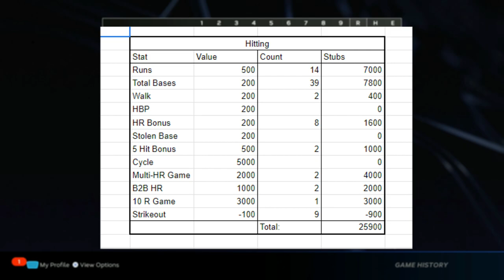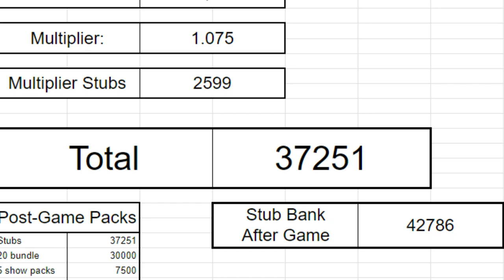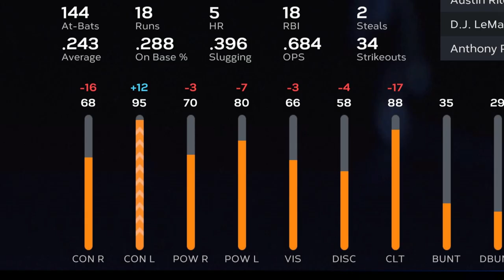I Used Supercharged Kenley Jansen as an Opener! - MLB The Show 23 Pack Attack [Ep 11]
Check the description for all the info about the series, or watch the intro video explaining everything

Pack Attack is a series where the only players I can use are players that I pull from packs, and the only way to earn packs is by playing on ranked seasons with those players. I attached stub values to various statistical goals, and as we accumulate stats in a ranked game, we also accumulate stubs. After each game, we buy however many packs we can with the amount of stubs made in the game. Anyone we pull that upgrades the team will be added to the team, and anyone that isn't will be sold and the stubs made from the sale go to our stub bank.

STAT REWARDS:
Hitting:
Runs = 500 stubs
HBP = 200 stubs
HR Bonus = 200 stubs
Stolen Base = 200 stubs
Back to Back HR = 1000 stubs + 1000 more for each additional HR in a row
10 Run Game = 3000 stubs
Strikeout = -100 stubs

Pitching:
Every Out = 200 stubs
Hits Allowed = -200 stubs
BB Allowed = -200 stubs
HBP = -200 stubs
Runs Allowed = -500 stubs
K's = 200 stubs
Pickoff/CS = 200 stubs
Shutout = 1500 stubs
CG = 1500 stubs
CG Shutout = 1500 stubs
No Hitter = 5000 stubs
Perfect Game = 5000 stubs

Bonus:
Win = 1500 stubs
Quit/Mercy = 1500 stubs
Every 5 Wins = 1500 stubs
Likes = 100 stubs
Post-Game Rating = ??? stubs (i.e. 570 rating = 570 stubs)

MULTIPLIER:
Parallels:

Streaks:
+.005 (.5%) Per Win in a Row
-.005 (.5%) Per Loss in a Row

RULES:
After as many episodes of this series as I've done, some things came up from time to time that I figure might be helpful to clarify in writing so that we're all on the same page from the start.

Rule 01: Final stub count after each game will be rounded up or rounded down to the nearest pack. Leftover stubs will be added to the bank, and extra stubs needed will be withdrawn from the bank.

Rule 02: If a player gets sold or removed from the roster, he would need to be pulled again in order to be added back to the team.

Rule 03: If the opponent quits before 5 IP are completed, a second game will be played. If the total number of IP is 9 or less, all stats will be counted. If the total is over 9 IP, only the game that earned more stubs from hitting and pitching will be counted. All stubs from the bonus category will be counted regardless.

Rule 04: For no hitters or perfect games to count if the opponent quits before the full 9 innings are pitched, at least 7 IP must be completed.

Rule 05: Free Packs or pack that contain primarily unsellable items cannot be opened to upgrade the team.

Rule 06: Cards pulled from packs purchased using stubs from the bank that do not get added to the team cannot be sold to add more stubs to the bank. Once stub bank stubs are spent, they're gone.